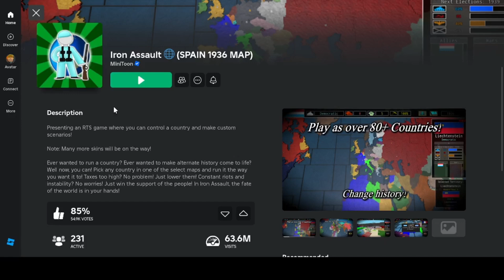Static Assault - I mean Iron Assault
My Mic is actually bad guys... I am going to find a new one to continue my channel!